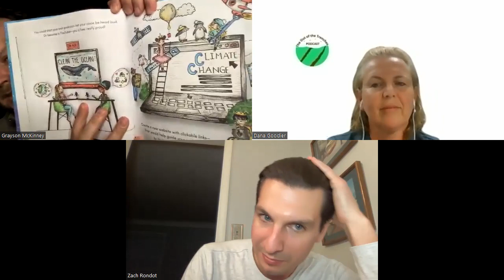"Out of the Trenches" podcast episode #242: Grayson McKinney & Zach Rondot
Grayson McKinney & Zach Rondot are co-authors of "The Expert Effect: A Three-Part System to Break down the Walls of Your Class".
Grayson McKinney is an elementary educator from East Grand Rapids, Michigan who is known for his innovative approaches to teaching and learning and is a true agent for change. Co-author of The Expert Effect: A Three-Part System to Break Down the Walls of Your Classroom and Connect Your Students to the World and the picture book companion, The Expert Expedition, his mission is to empower students to connect their learning to the world in order to improve their own lives, the lives of others, and the environment around them.
 Zach Rondot is also a 4th grade teacher from Michigan. His main mission as educator is to empower my students to be strong, confident kids for more success, happiness, and fulfillment in their lives. He has a Master's Degree in Educational technology and loves using technology to deepen learning, enhance creativity, and create opportunities that would otherwise would not be possible.
Find Zach on Twitter: @MrRondot, Instagram: @ZachRondot, Blog: zachrondot.com